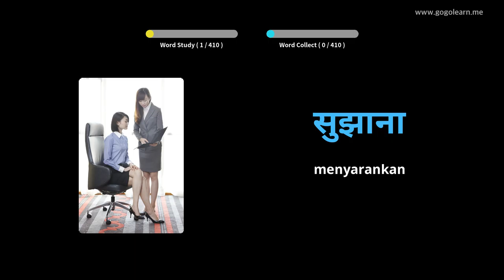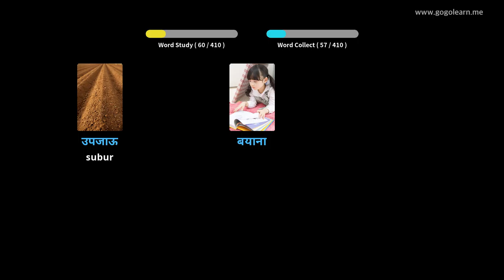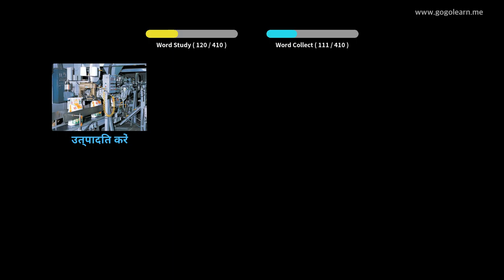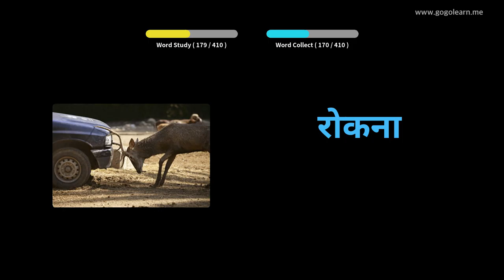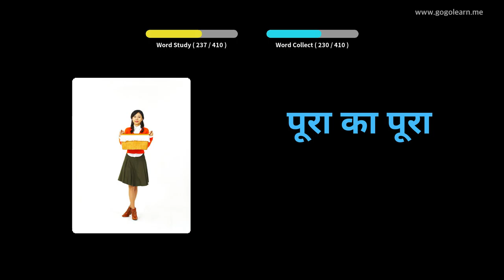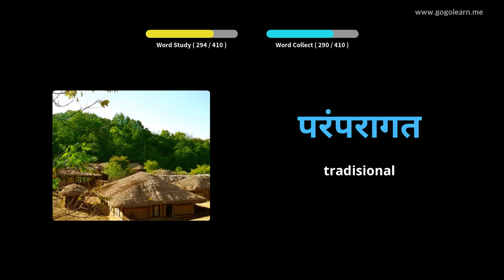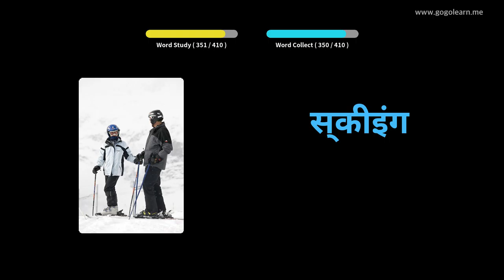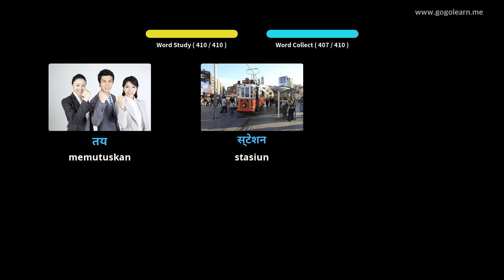Sekolah Menengah Kosakata Bahasa Hindi 2 | Golearn